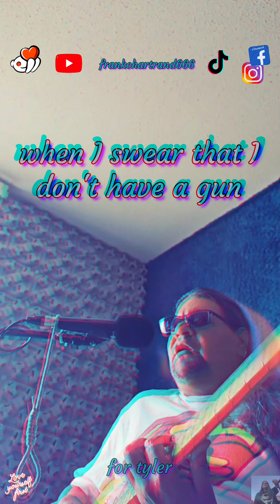COME AS YOU ARE by nirvana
my little brother i never had gave me this shirt. i know he likes kurt cobain's music, so ima do this one for him. i love you bro! keep on doing what you're doing!